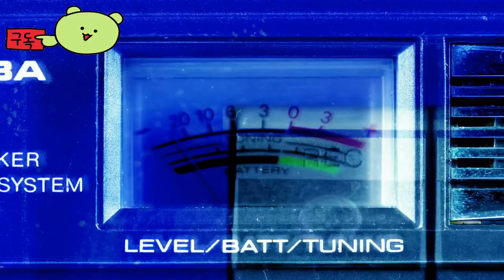Suicide Squad: Kill the Justice League 👀 Meet the Joker Official Trailer by Rocksteady Studios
🕹️Game content
Created by the production team of Batman: Arkham, Suicide Squad: Kill the Justice League is a cross-genre third-person action shooter that must perform Kill the Justice League, an ultimate impossible task for misfits.

⚡Game Developer
 Rocksteady Studios